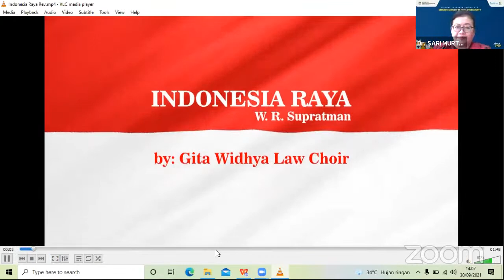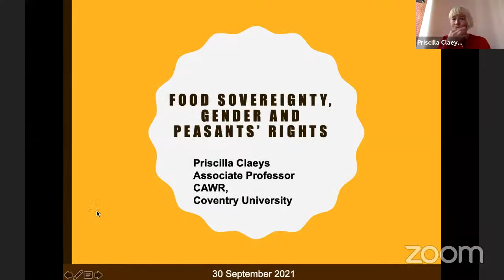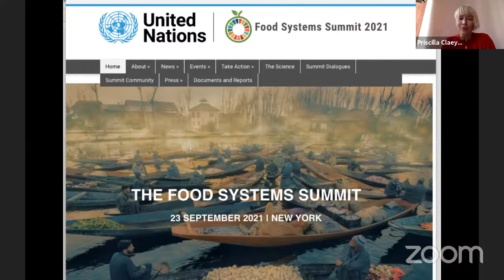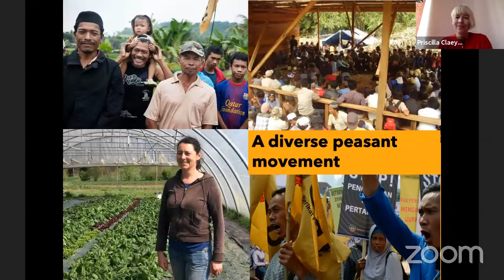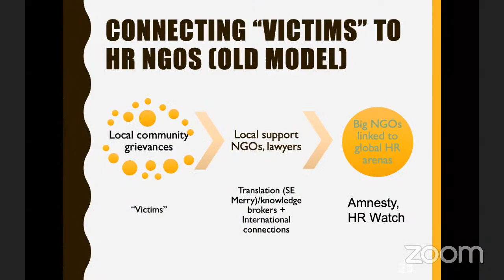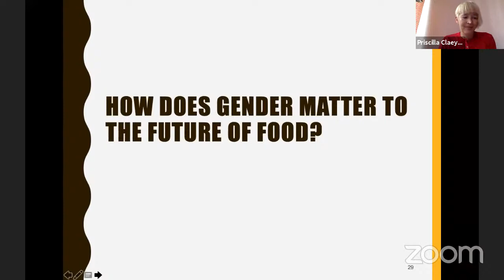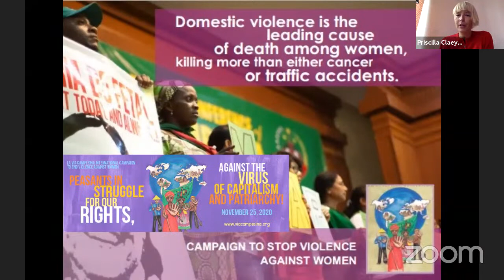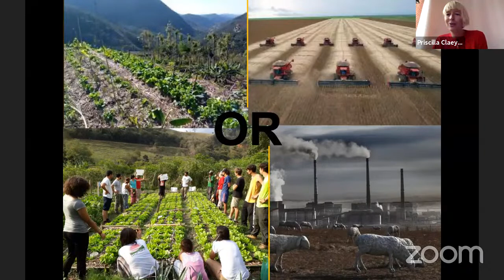Virtual Lectures Series (Prof Priscilla)